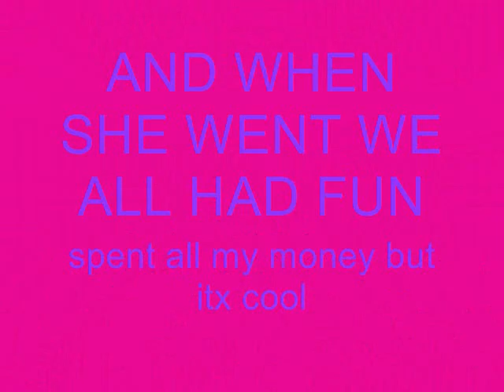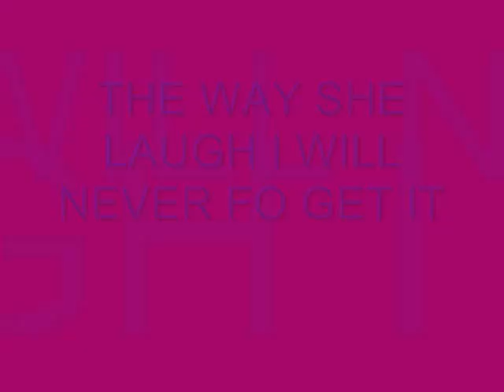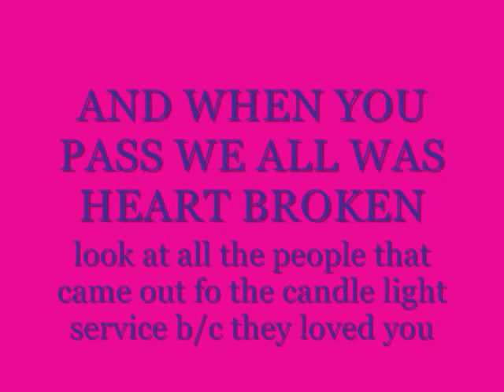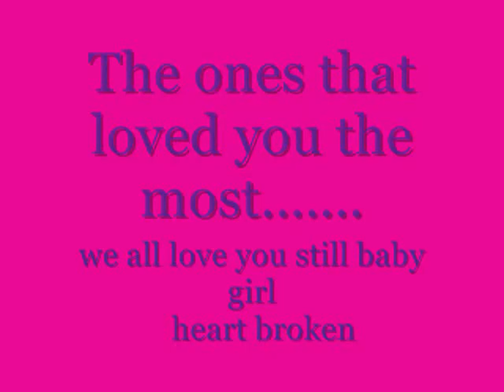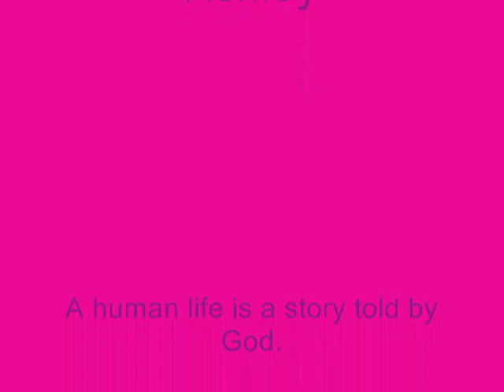R.I.P. KELSEYANA MARTHA THROWER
A 3-year-old girl died after she and her grandmother, who was in a motorized wheelchair, were struck by a vehicle Tuesday evening in Dekalb County. The accident happened on Covington Highway at Paul Edwin Drive as the two were attempting to cross the street. The woman and child were returning to an apartment complex after buying groceries.The child was given CPR at the scene and was transported by ambulance to a local hospital, but did not survive. The child's grandmother was transported to Grady Memorial Hospital for treatment of serious injuries... kelseyana yhu will b truely missed always. took me foeva to make n im still not dun.. cause yhu juss tht special to me. ANGEL FRM ABOVE grandmother died too.. DEC 1, 2012